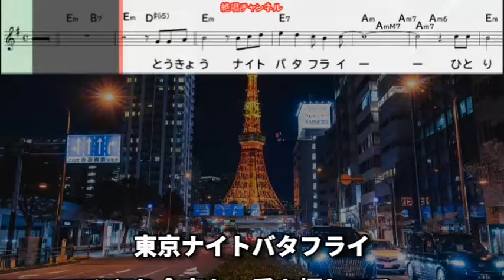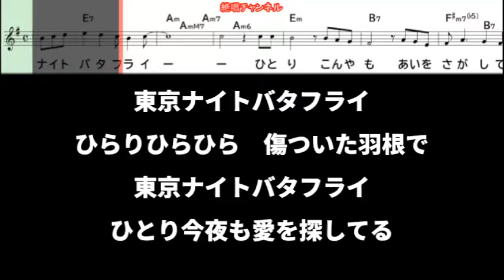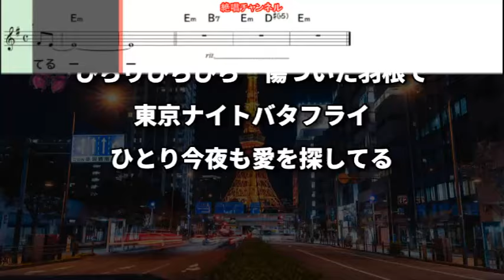森本英世 東京ナイトバタフライ0 ガイドボーカル簡易版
９月４日発売予定の　森本英世   さん歌う『東京ナイトバタフライ』のガイドボーカル簡易版を作って見ました😊🎶。